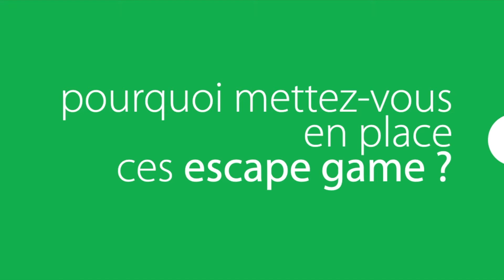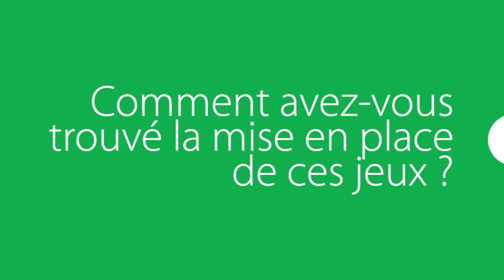Interview Iris MATTRAT - Science en bibliothèque